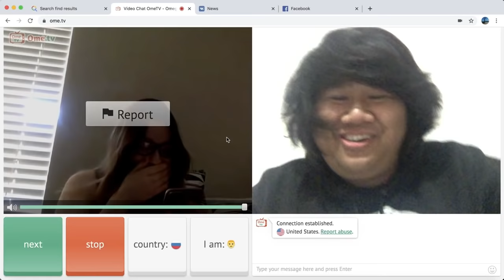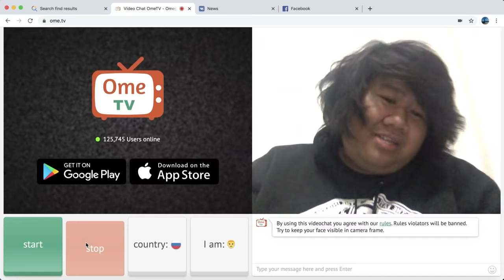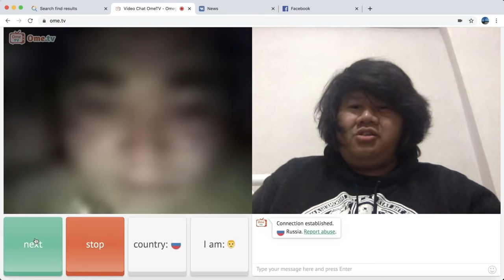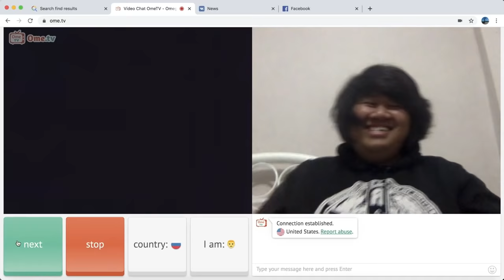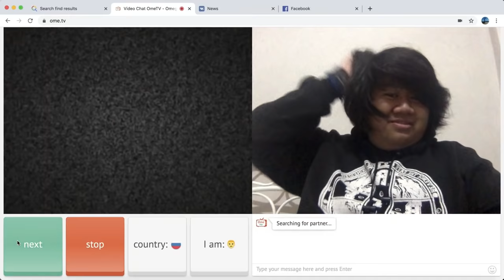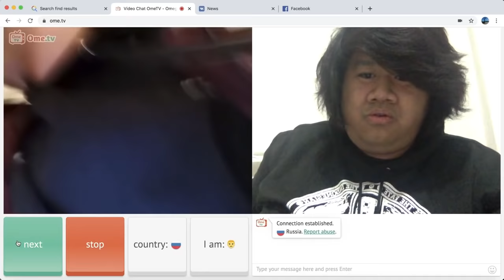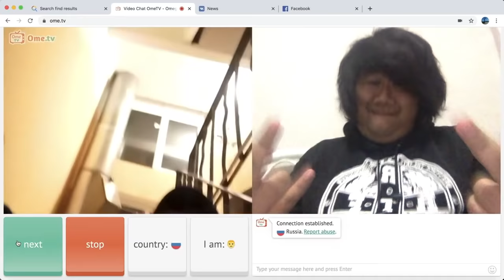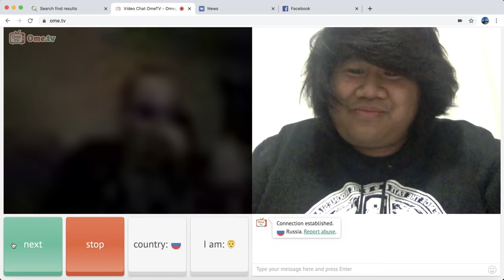CEWE AGRESIF OME.TV LOVE Y'ALL RUSSIAN GIRLS !!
OME.TV server rusia dan amerika lebih menyenangkan dibanding server turki guys :(

Dan Segenap Temen - Temen Mahasiswa di Kirklareli dan Konya
Salam dari Kota Tercintah Konya
Salam RICH, YOUNG & FAMOUS